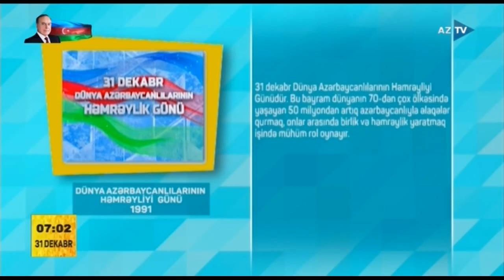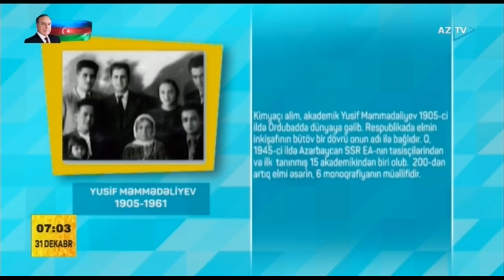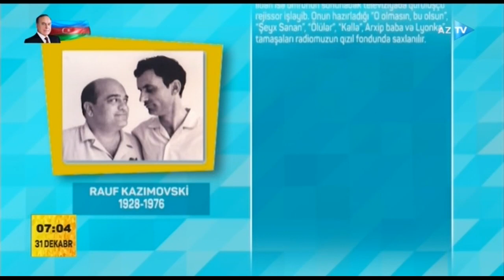2021-ci ilin son "Təqvim"i